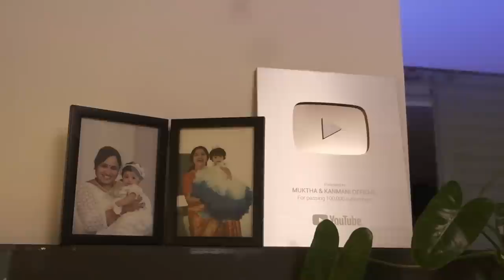Christmas Decorations || Welcome to our Home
Hai all there is a spam message going from a id with our profile picture and a similar name . We strongly recommend not to reply to any of the messages you received we are trying our best to resolve it
This is our Id “MUKTHA & KANMANI OFFICIAL” we do not have any telegram accounts with this id .

Hi All, Do watch our new  video and share your reviews.

|| ANTI-PIRACY WARNING ||
This content is Copyrighted to MUKTHA&KANMANI OFFICIAL. Legal action will be taken against those who violate the copyright of the same.